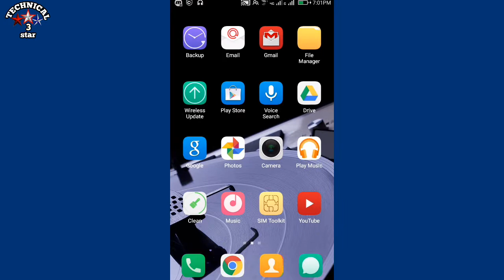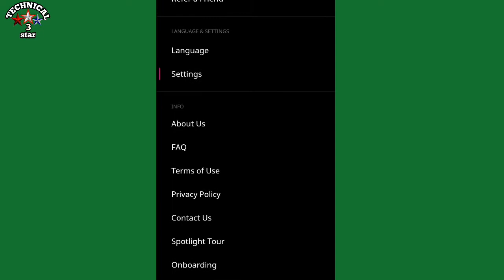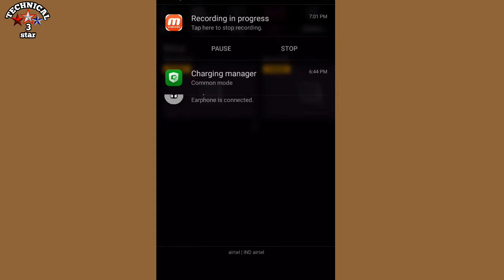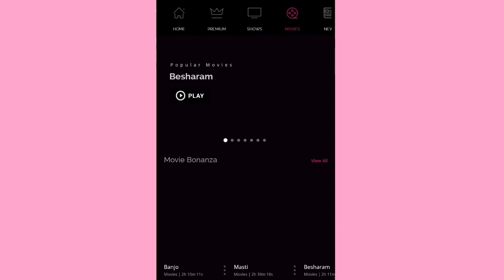ZEE5 | how to use | step by step tutorial In hindi technical 3 star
ZEE5 | how to use | step by step tutorial In hinde main bataunga ki iss app ko kaise use karrte  hain our is main keya dekh sakate hain Movies tv shows live tv & originals step bay step bataunga ok pooch sakte hai neeche link Mujhe instagram pe Follow ke liye name technical 3 star our link

Our Facebook parr bi follow karre ne ke liye name technical 3 star

Ye sab app ke kamm ki videos link

technical 3 star